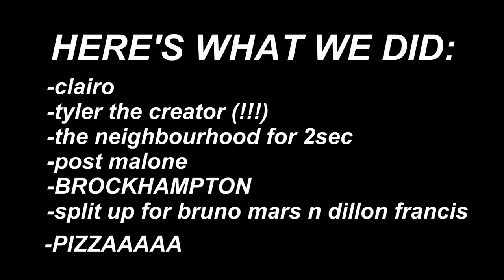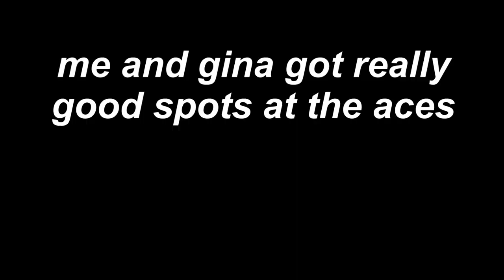LOLLA 2018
this is so late but its not like im getting paid so whatever
we are never doing 4 days again
not featured:
allie x
lany
billie eilish
camila cabello
galantis
travis scott
walk the moon
børns
daya
lil pump
catfish and the bottlemen
zedd
blackbear
cigarettes after sex
lil uzi!!!